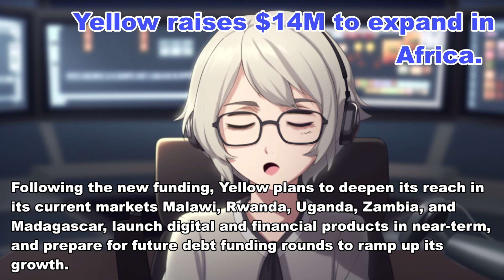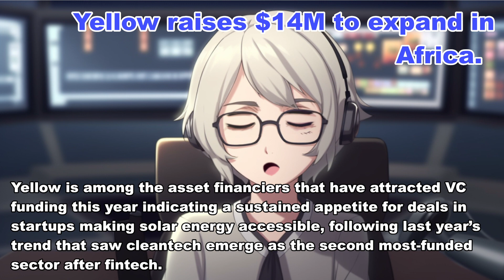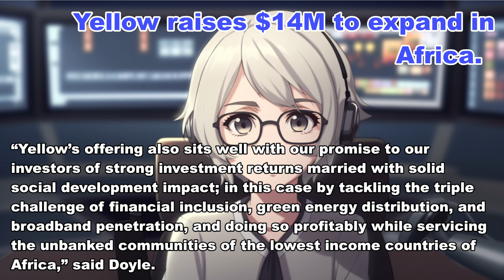Yellow raises $14M to expand in Africa.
This is an automatically generated tech news for English learners.
ChatGPT modifies the text to make the content easier to understand for non-native speakers.

News of June 20, 2023

Yellow, an asset financier for solar energy and digital devices in Africa has raised $14 million series B funding in a round led by Convergence Partners with participation from the Energy Entrepreneurs Growth Fund, managed by Triple Jump, in addition to follow-on investment from Platform Investment Partners.
Yellow was founded and launched in Malawi in 2018 by Mike Heyink and Maya Stewart, to initially bring solar energy to the country, which is among those with the lowest access to electricity in the world.
It has since grown its footprint across Africa and increased its product offering to include electronics like smartphones.
Following the new funding, Yellow plans to deepen its reach in its current markets Malawi, Rwanda, Uganda, Zambia, and Madagascar, launch digital and financial products in near-term, and prepare for future debt funding rounds to ramp up its growth.
The new round brings total debt and equity funding raised by Yellow to $45 million.
“The newly injected capital is being used to leverage more debt finance to reach more customers with financed smartphones and solar systems. While the business will broaden its product offering to include other mobile financial services, growth will be fueled primarily by deepening our expertise in our existing product categories,” said Yellow founder and CEO, Heyink.
Yellow claims to be profitable having recorded a compound annual growth rate (CAGR) of 265% over the last four-year period.
The startup says its network of 1100 agents, who source and make applications for the asset finance on behalf of customers through its proprietary Ofeefee app, have enabled it to penetrate and reach over 400,000 customers in its five markets.
The startup’s small home solar system, comprising a 6W-10W panel, 20-50Wh battery, 4 lights, cellphone charger and radio, remains its most popular product.
It also sells solar systems with bigger capacities, and smartphones.
For the small and large solar home systems, users pay a deposit of $10, and $68 respectively, and remit the balance through monthly payments spread over six and 24 months.
“It’s incredibly exciting to see the early stages of sustained growth in Africa. The team at Yellow is thrilled to be on the multi-decade journey with the African consumer, to a better life. We have a front-row seat to witness millions of people prospering as a result of joining the digital global economy for the first time,” said Heyink.
Yellow is among the asset financiers that have attracted VC funding this year indicating a sustained appetite for deals in startups making solar energy accessible, following last year’s trend that saw cleantech emerge as the second most-funded sector after fintech.
Cleantechs attracted $863M in equity or 18% of the total funding raised by African startups, according to 2022 Partech Africa report.
Overall, in the last 10 years startups in Africa’s off-grid solar sector have attracted over $2.3 billion in funding, according to the biennial Gogla-World Bank report released in October last year.
Commenting on the Yellow investment, Convergence Partner CEO, Brandon Doyle, said, “we are excited to be backing the Yellow team.
We have been tracking the off-grid solar power asset finance space for many years but have failed to find a business model and team that we felt we could back until now.”
“Yellow’s offering also sits well with our promise to our investors of strong investment returns married with solid social development impact; in this case by tackling the triple challenge of financial inclusion, green energy distribution, and broadband penetration, and doing so profitably while servicing the unbanked communities of the lowest income countries of Africa,” said Doyle.
Asset financiers like Yellow, Sun King and M-Kopa operate pay-go models that offer asset-based financing (pay-to-own) for solar kits and lanterns, products that are hugely popular in Sub-Saharan Africa, where millions of people are off-grid, as national power grids remain underdeveloped.
It is estimated that sub-Saharan Africa accounts for 75% of the world’s population without access to electricity.
These companies, some of which offer financing for other assets, have also been quick to add new revenue streams, and to tap debt-financing to further tap and increase their clientele base.